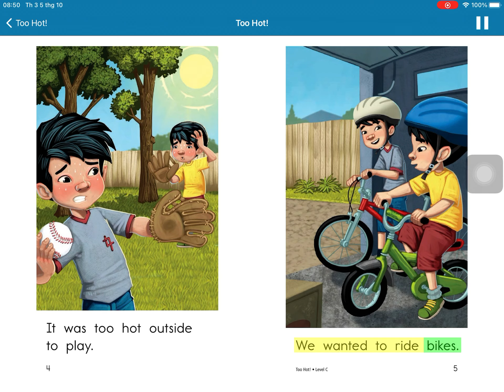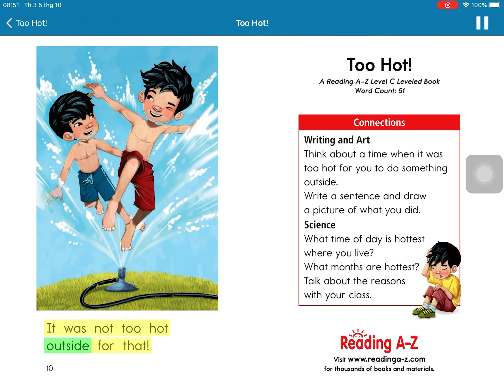Too hot-Level C-kids A-Z